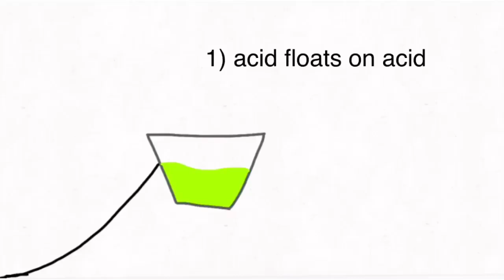Trollge: Acid Refuge Incident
voice from “software automatic mouth”

trollge
trollge incident
incident 2021
incident memes
trollge incident,
trollge dementia,
trollge gets dementia,
trollge babylon,
trollge song,
trollge cultist,
trollge thirsty,
trollge fnf,
trollge aurora,
trollge ascend,
troll ascii,
trollge tells a joke,
trollge everywhere at the end of time,
trollge turn around,
trollge.avi,
trollagem apocalypse,
trolley bag,
trolleybus,
trolley bag price in bangladesh,
trolley bell,
trolley buses,
trolley brake,
trolley bus conversion,
trollz clean,
trollz cartoon,
trollge creepypasta,
trollz cartoon parody,
trollge caretaker,
trollz clean lyrics,
trollge chase theme,
trollge drip,
trollge dies,
troll discord,
troll discord server,
trollge has dementia,
the trolley geometry dash,
trollge event,
trollz episodes,
trollge event tc2,
trollz episode 1,
trollz edit audio,
trollz earrape,
trollz episode 2,
troll face,
trollge free food,
troll face dementia,
troll face song,
troll face in real life,
trollge fnaf,
troll face quest,
troll god,
troll game,
troll guy,
troll golf,
troll gamer,
troll gameplay,
troll get back up again,
trollge how to get meat,
trollge how to ascend,
trollge hungry,
trollge heaven stairway,
troll horror,
troll horror game,
the trollge has begun,
trollge incident meme,
trollge is hungry,
trollge incidentes,
trolls is coming,
trolls is coming soon,
trolley incident,
trolling incidents,
trollge joke,
trollegle cops have found me,
troll laugh,
troll land,
troll lore,
troll locations vigor,
troll level,
troll lol,
troll loc,
trollge music,
trollge meat,
troll munchies,
troll music,
troll movie,
troll malayalam,
troll meme,
troll movie 1986,
trolls origins,
trollge oil,
end of trollge,
trollge part 4,
trolls poppy,
trolls poppy song,
trolls perfect for me,
trolls poppy and branch,
trolls play doh,
trolls pinky promise,
que es troll,
trollge roblox,
trollge rage comic,
troll roblox,
is the troll real,
roblox tc2 trollge,
troll meme reaction,
trollge recopilacion,
trollge steps,
trollge smile,
trolls sad,
troll scape,
troll smile,
trolls scary,
troll survivor,
trollge theme,
trollz tekashi,
trollge tc2,
trollz theme song,
trollz tv show,
the trollge has spotted you,
the trollge incident,
the trolley eas scenario,
the trollge theme,
the trollge free food,
the trollz roblox,
the trollge song,
trollz video,
trollge vs,
trollz verse,
trollz vinyl,
trollz voice over,
trollz video reaction,
trollz version,
trollz vocals only,
trollge war,
troll warning,
trolls wake up,
trollge war on babylon,
trollge aurora woods,
trollz cover yourself in oil,
trollz cover yourself in blood,
trollz cover yourself,
void memes y trolls,
void vs troll,
trollge 3 steps,
3 steps to trollge